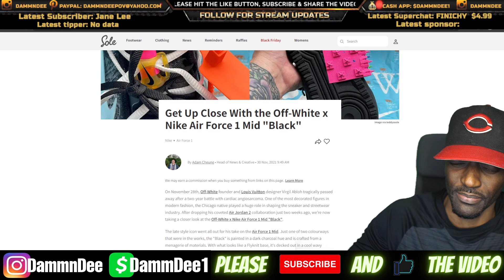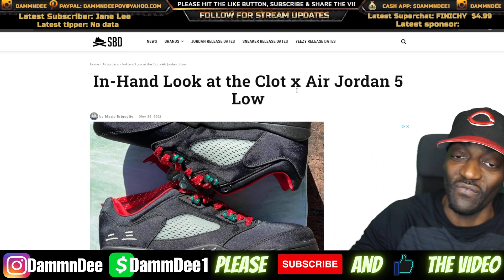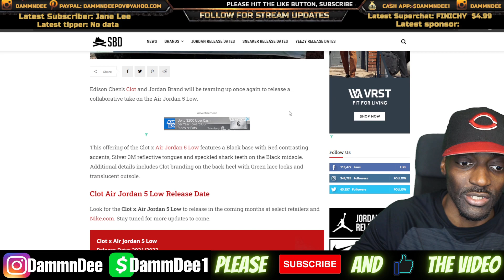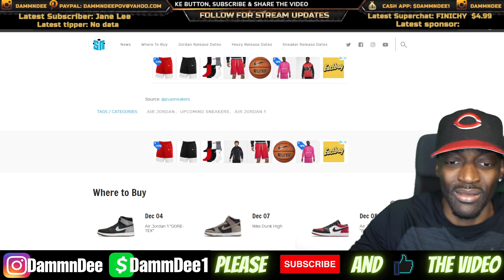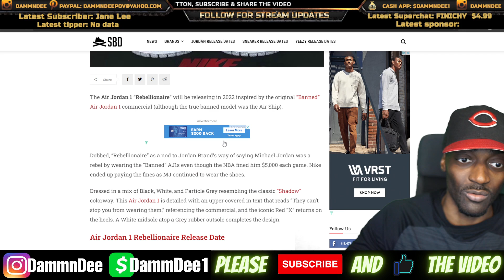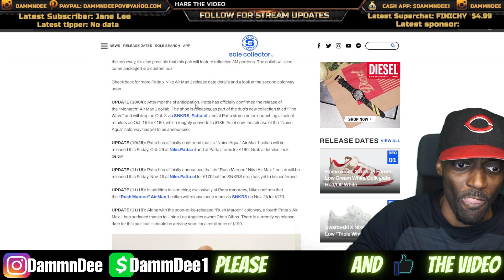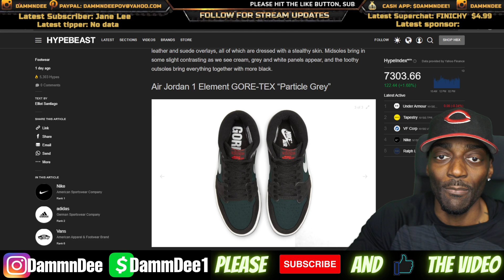Off-White Air Force 1 Mid Black, Clot Jordan 5 Low, Jordan 1 Heritage, Jordan 1 Rebellionaire